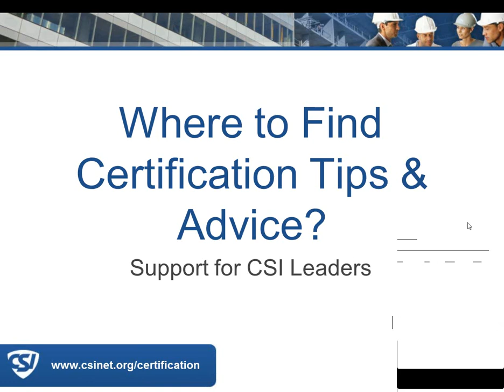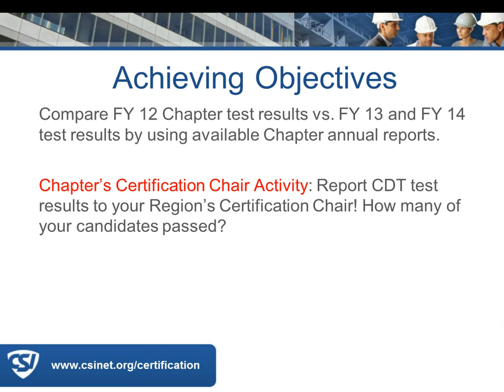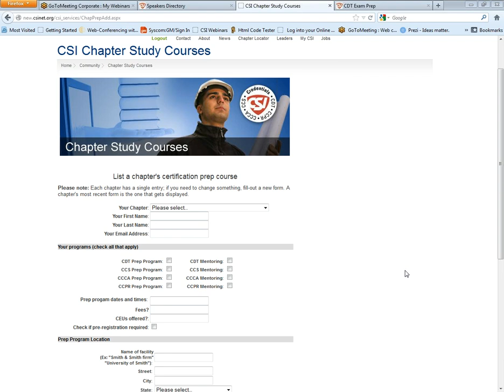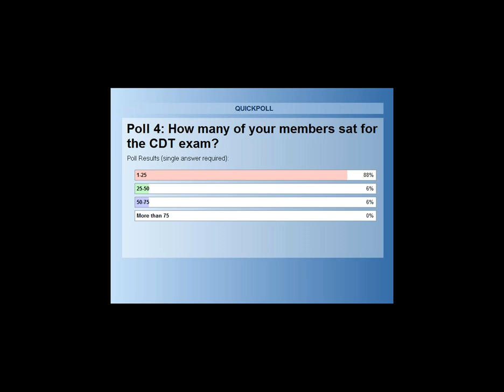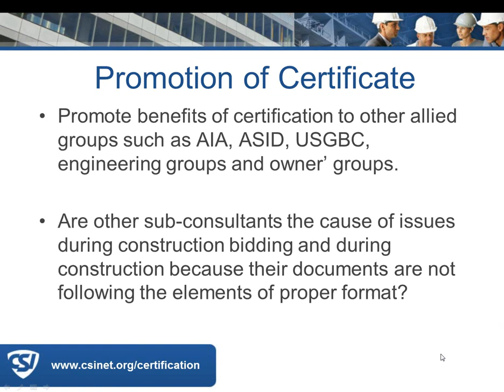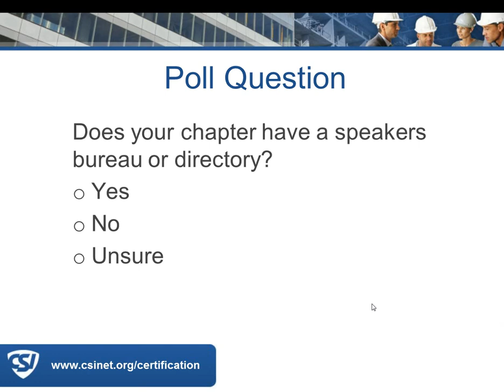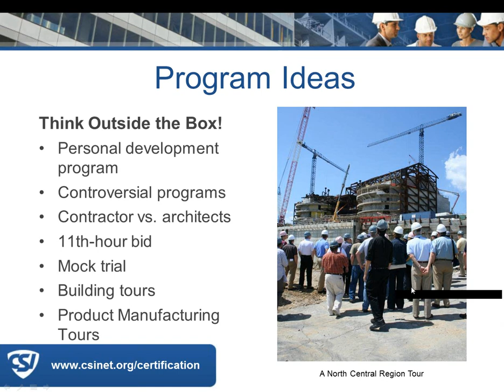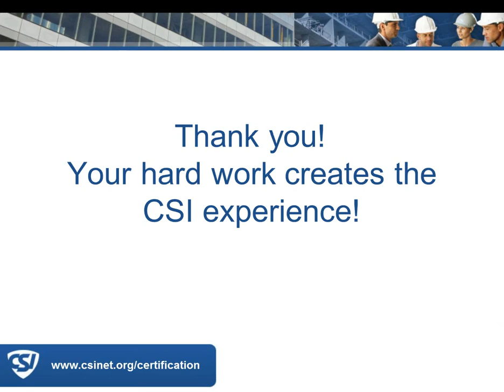Where to Find Certification Tips & Advice: Support for CSI Leaders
Learn about the support available to leaders who are helping candidates prepare for CSI's Spring Construction Documents Technology (CDT) Certificate exam.

Session objectives:
 - Promote that every chapter has access to CDT Certificate Prep Course tools.
 - Increase number of candidates sitting for the CDT Certificate Exam.
 - Provide programming resources to chapters to increase the quality of programs being presented.